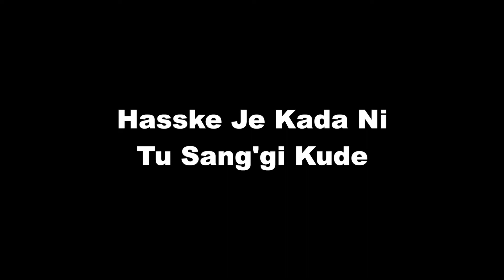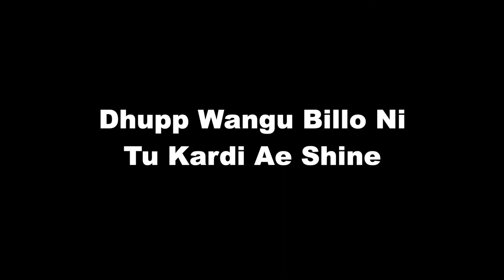Taare (Lyrics) | Diljit Dosanjh | G.O.A.T. Album 2020